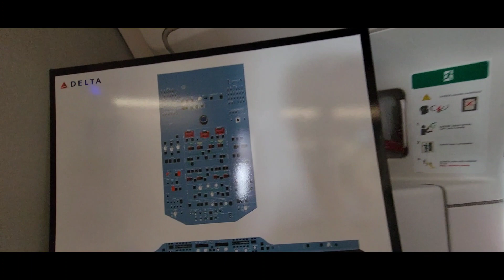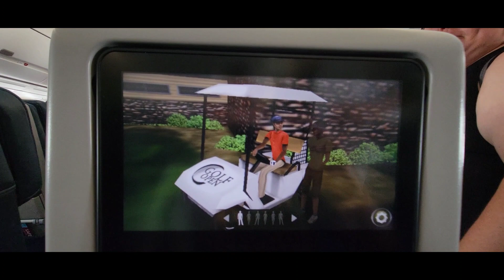Delta Airbus A350 EAA AirVenture Oshkosh, WI 7-25-23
After waiting 2 hours in the blazing heat to enter the A350, L. Michelle and I finally got to tour the A350. We were thankful for the air conditioning in the 30 minutes it took for us to walk through. While checking the differences in leg room in the different class sections, one Delta employee told me "Actually I can't have you sitting there." Actually, I don't fly commercially and was a potential customer trying to get the feel for what it would be like. Nevermind! This kid couldn't keep his mouth shut or at least be polite, so I'll just be keeping my feet on the ground! Seeing the cockpit was a nice ending to this tour!